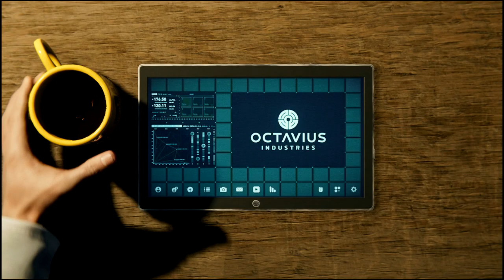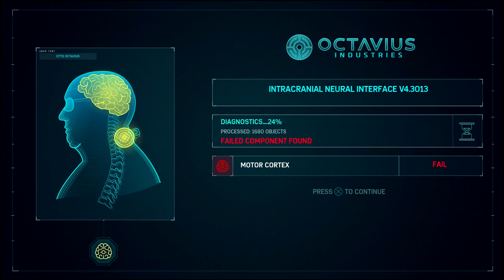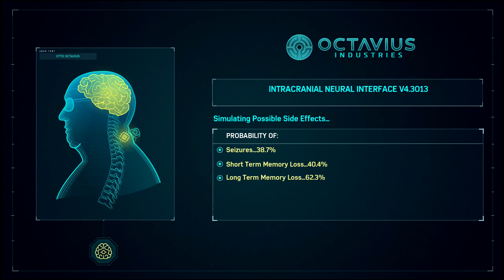Marvel's Spider-Man PS4 - Gameplay Walkthrough Part 14